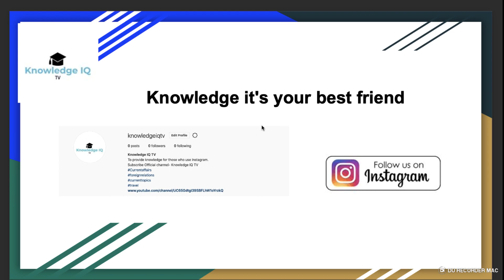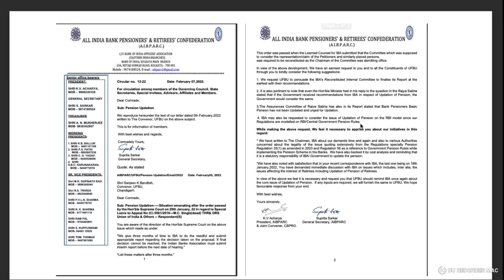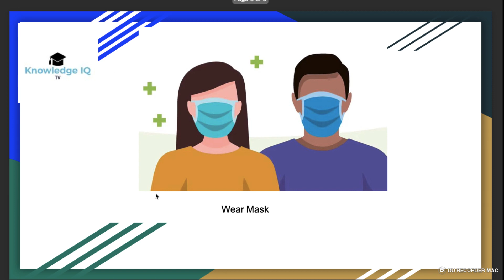A.I.B.P.A.R.C. Pension Updation UFBU | Punjab National Bank Welfare of retired employees in our Bank